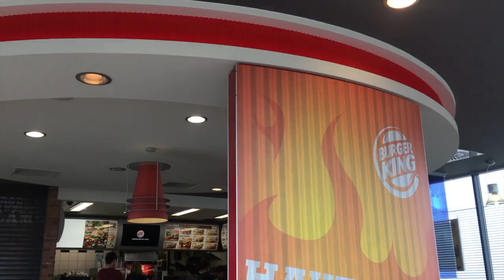Home Studio Routine with Sir Silas Manner from Ghana 🇬🇭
Thank you 🤝 for watching this studio Routine... Listen to our Urban Hot Mix